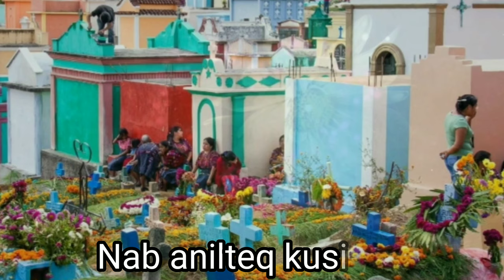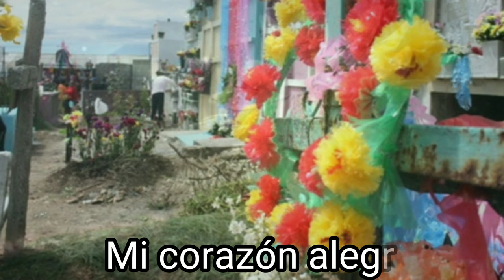Violin, album completo.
Para mi escuchar una nota de un violin es sinonimo de recuerdos y ala vez de tristeza, porque creci escuchandolos con mi abuelita😥. comprarto con todos los que estamos lejos de nuestra tierra estas notas de violin espero les guste. Saludos desde San Diego California.